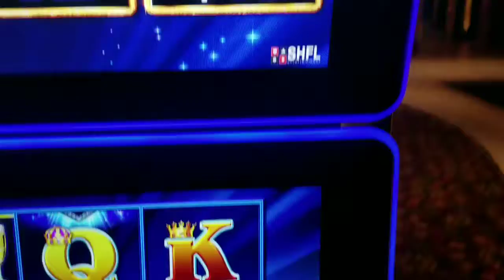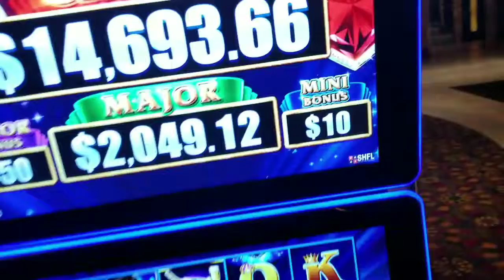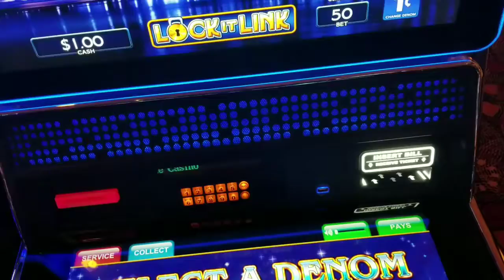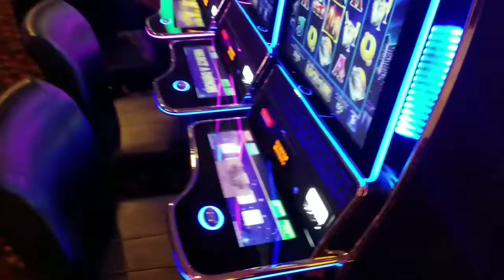BT VLOG 050 Wow we got to 50!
Welcome the Agua Caliente Clippers!

I appreciate all of the feedback. Thank you for ALL of your love and support.

Brandon Thomas is an Actor, Producer, Director and Writer. Here is his very own movie “All Part of the Game” Check it out!!